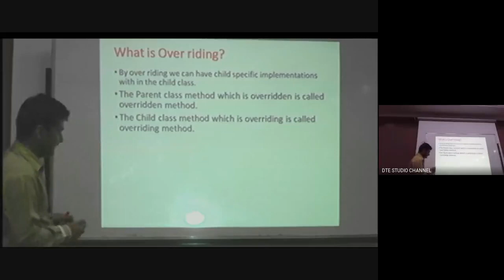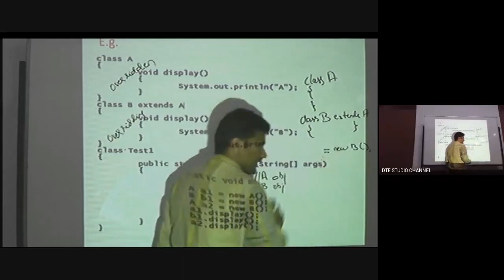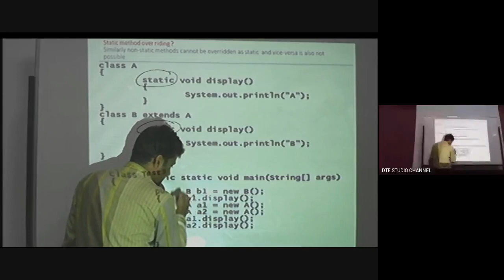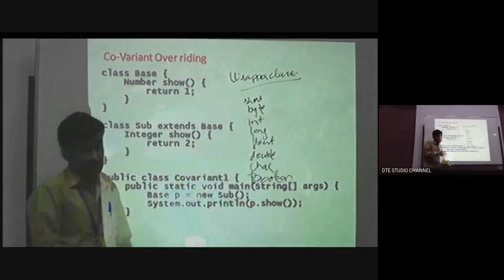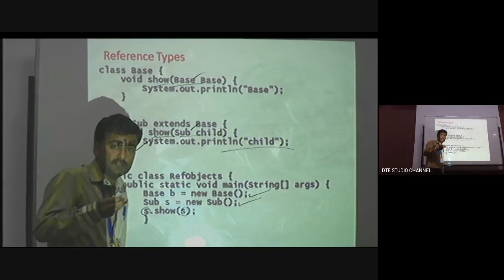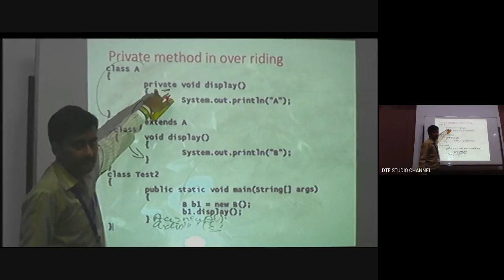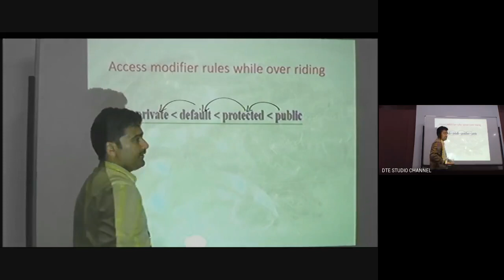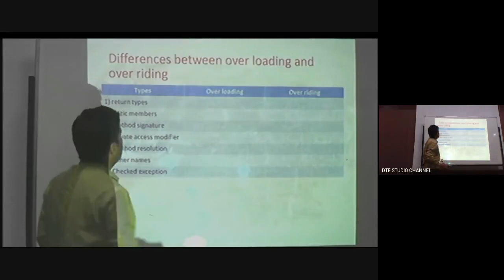Day 9 - Overriding (OOP With Java , 30.01.2020, 2.30 PM)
Class on Overriding  (OOP with Java) by Sri. V. Kiran Kumar, Lecturer, Dept. of Computer Science, DTE, Bengaluru